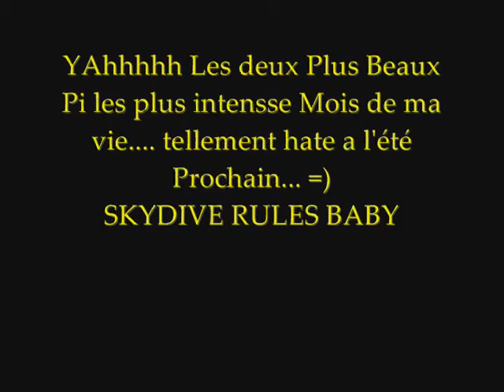BigTiDJeF ZERO GRAVITY.wmv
Une criss de ride d'avion, En chute libre je ressent bien la Gravité... MES LA Y'EN NAVAIS PU DE GRAVITÉ LoL Mental !